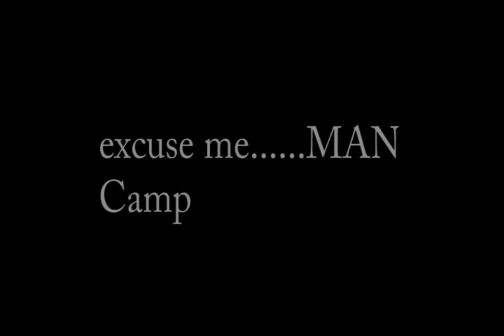Epic MAN Camp (Camp Kualoa)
a preview for Epics weekend Camp with da boys at Kualoa beach park